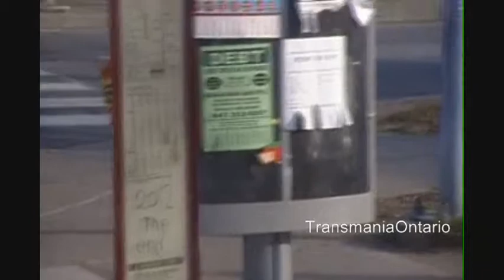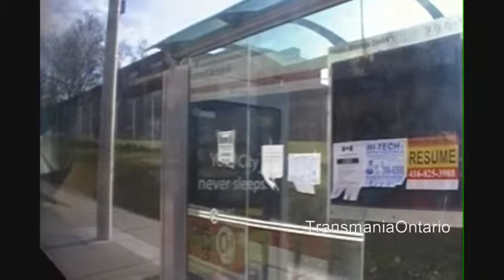36 Finch West - TTC 2008 Orion VII NG HEV 1369 (Humberwood Loop to Keele Street)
Humberwood Loop to Keele Street